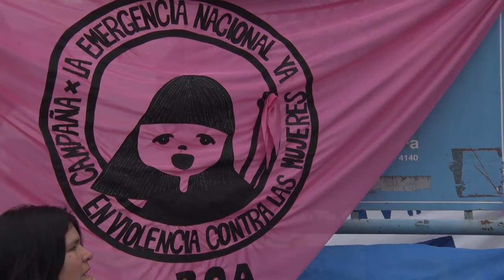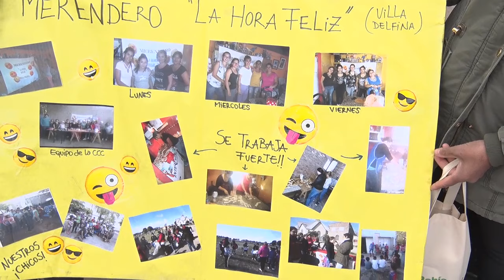Feriazo en el centro de la ciudad organizado por la Corriente Clasista y Combativa